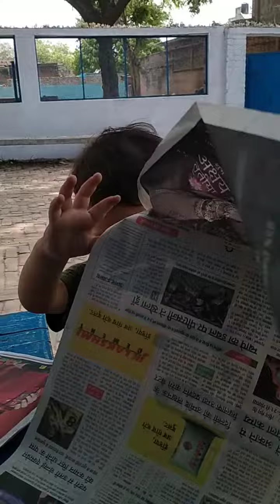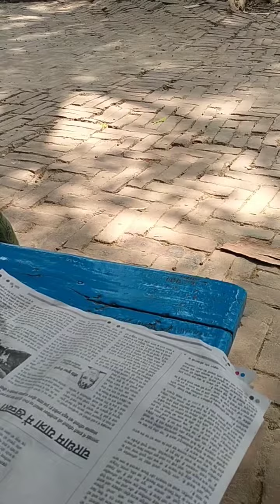childhood life May 5, 2022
childhood life
I love child